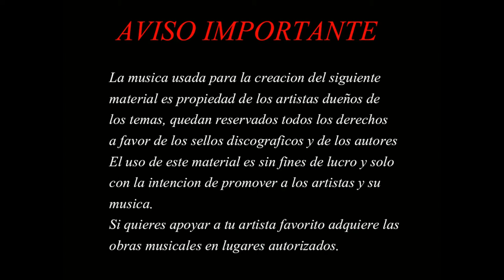Así vivo yo - Grupo Bemtú (REMASTERIZADO AUDIO HQ)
Salsa Romántica, Interpretada por El grupo Bemtú, gracias por ver este video, síguenos apoyando para que el canal crezca, déjanos tu like, comparte y suscríbete, así como también deja tus comentarios para saber si te gusta nuestro trabajo.

DESCARGO DE DERECHOS DE AUTOR. En virtud del artículo 107 de la ley de derechos de autor de 1976 se concede asignación para “uso Justo” con fines como críticas, comentarios, nuevos informes ,enseñanzas becas e investigación . El uso justo está permitido por la estatus de derechos  de autor que de otra manera podría ser infringido . El presente material es sin fines de lucro debido a que la intención es enseñar a la gente el material original al cual pertenece.